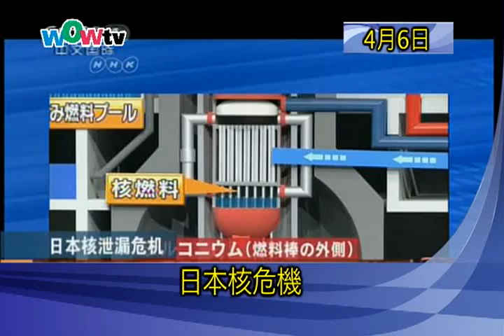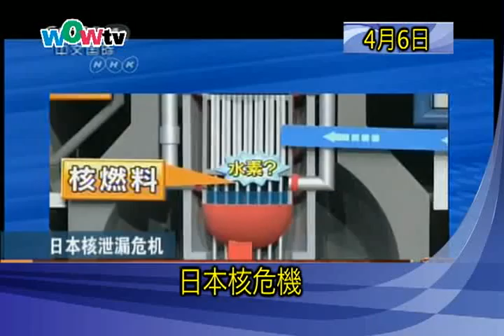0406 Noon News - 午間新聞 - M